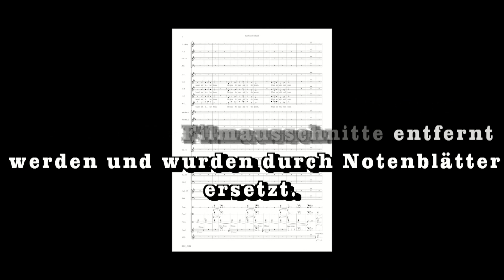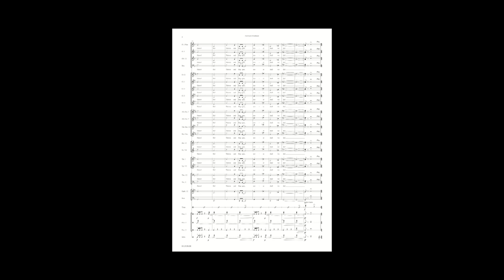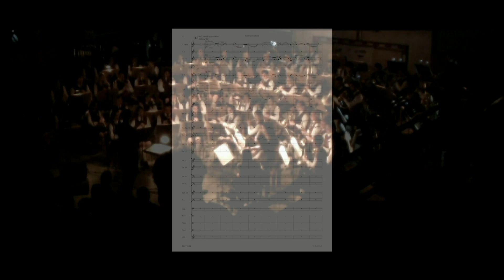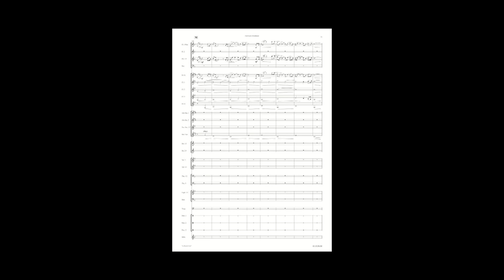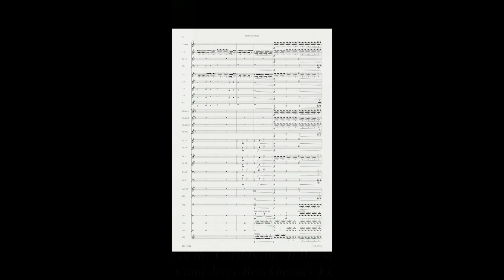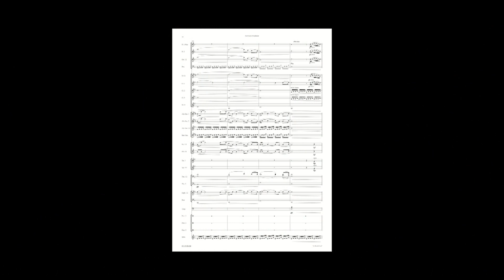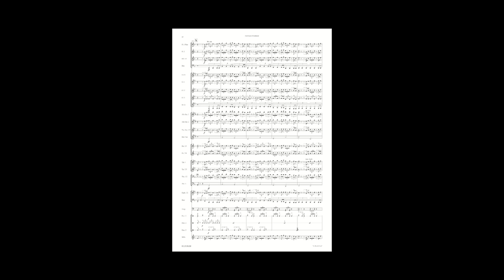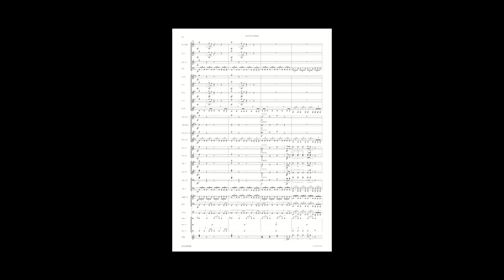Wohnzimmerkonzert - Musikkapelle Zellerndorf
Mit Ton- und Filmaufnahmen vergangener Frühlingskonzerte wurde ein von unseren Kapellmeistern tolles Programm zusammengestellt, welches Sie zur der Zeit, an der das Frühlingskonzert hätte stattfinden sollen (9. Mai - 19.30 Uhr), aus Ihrem Wohnzimmer anhören und anschauen konnten.

Wir haben uns nun entschlossen, das ganze Konzert hier auf Youtube für Sie zum nachschauen und nachhören zu stellen.

Ihnen gefallen unsere Beträge und Sie möchten uns unterstützen? Gerne über Paypal

Dein Beitrag kommt der Ausbildung der Jugend zugute.